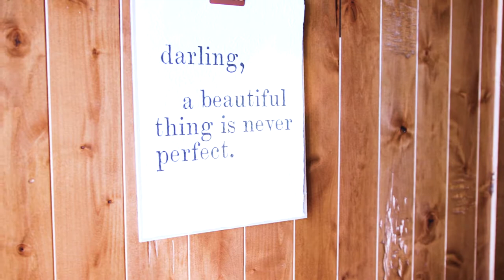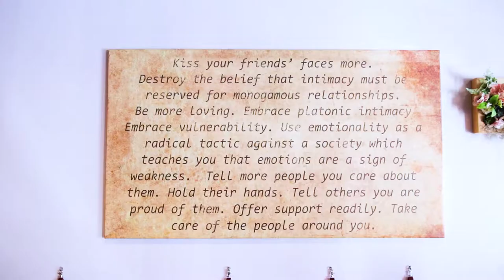Central Bank - Block Restaurant - Provo, Utah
"I have worked with the SBA department at Central Bank and I love working with them because they treat me like a person. I wasn't a number or an application. I got to know them on first-name basis and they were there for me in all things, business or otherwise. Central Bank is unique because of their ability to treat me like a person. I've not had that in other banks that we've had accounts with. They're friendly, personable, down to earth people."  - Erika Orndorff, Owner, Block Restaurant, Provo, Utah